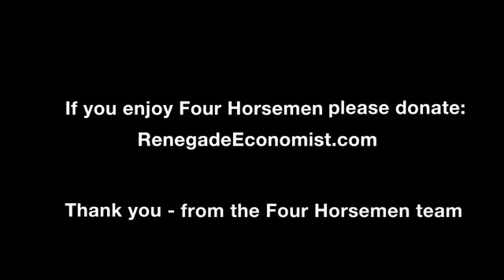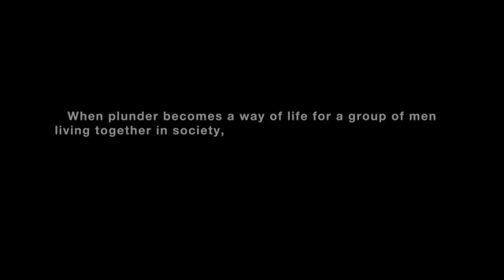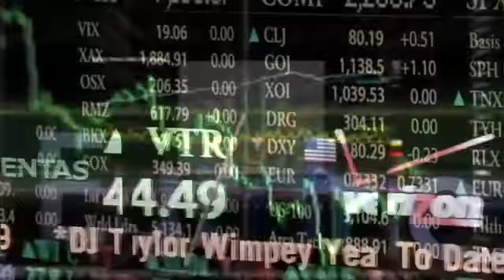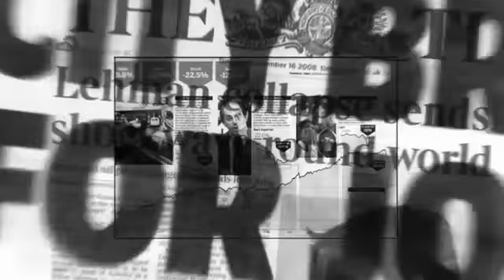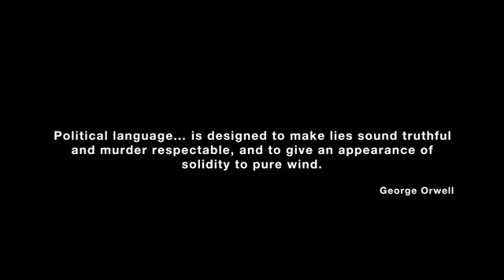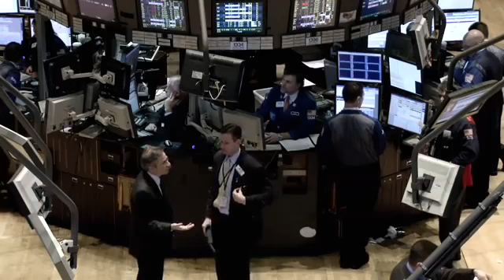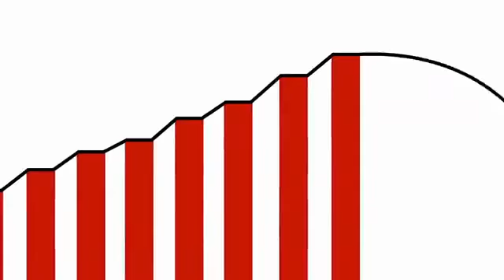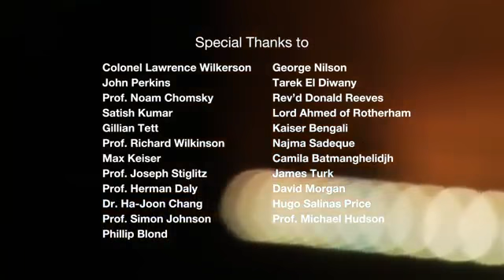Four Horsemen (2012) - Official Version